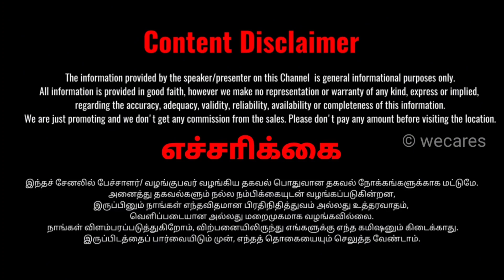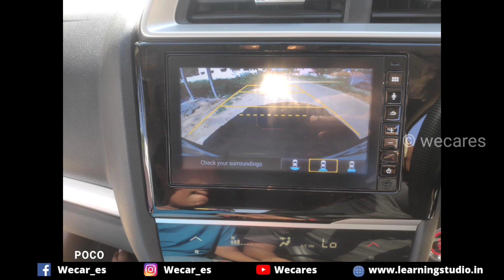வெறும் 22 ஆயிரம் km ஓடிய Honda wrv car விற்பனைக்கு🔥 | சிங்கிள் ஓனர் உபயோகித்த கார்🚨🚗